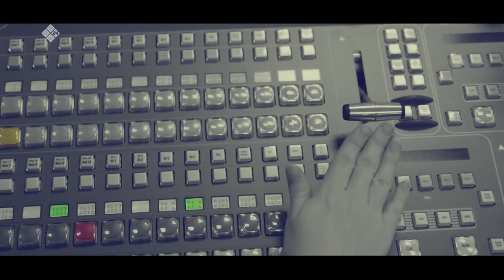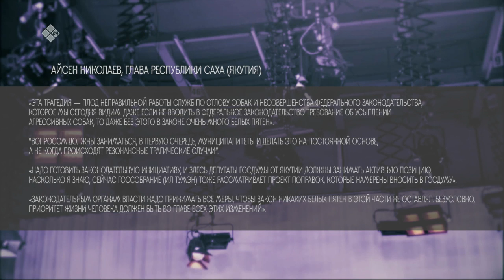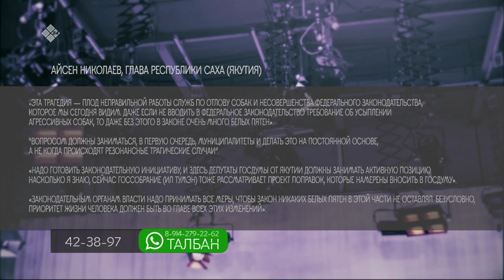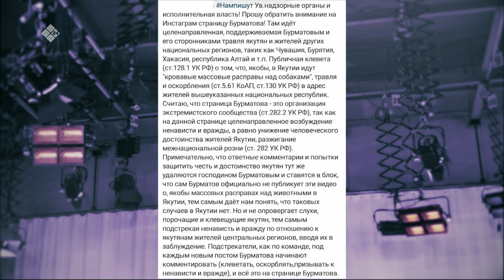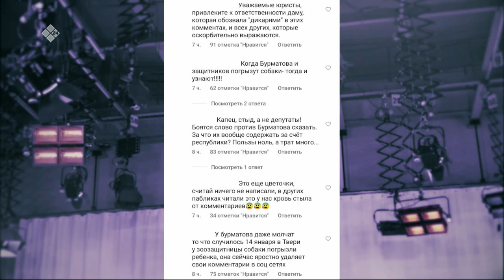«Талбан»: Саха сирэ ыт сокуонугар туох этиилээҕий? (26.01.22)